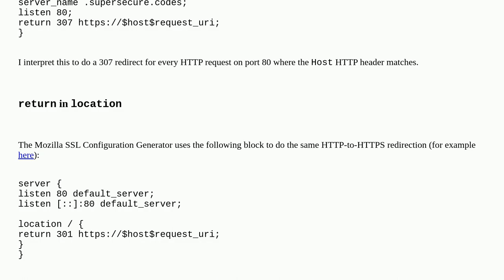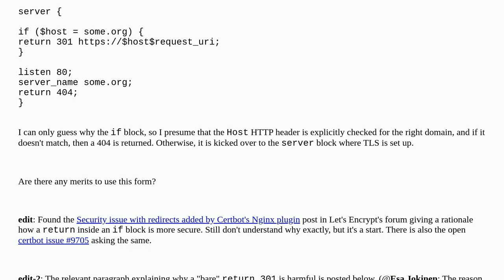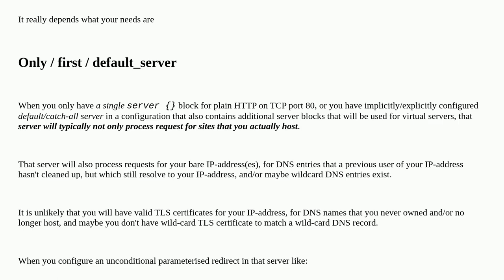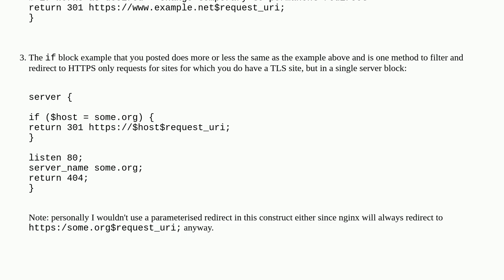What is the difference between return in server, if, and location?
A special thanks goes out to the community

  nginx